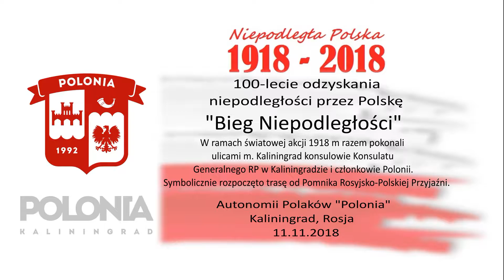"Bieg Niepodległości" 100-lecie odzyskania niepodległości przez Polskę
100-lecie odzyskania niepodległości przez Polskę

"Bieg Niepodległości"

W ramach światowej akcji 1918 m razem pokonali ulicami m. Kaliningrad konsulowie Konsulatu Generalnego RP w Kaliningradzie i członkowie Polonii. Symbolicznie rozpoczęto trasę od Pomnika Rosyjsko-Polskiej Przyjaźni.

Autonomia Polaków "Polonia"
Kaliningrad, Rosja
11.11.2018